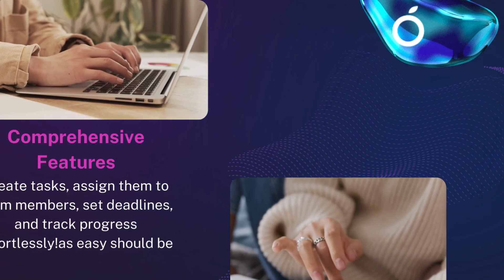Task Management Software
Orangescrum is the #1 task management software for all businesses. It helps to view tasks, feedback and issues at once place and organize them with priorities & deadlines.